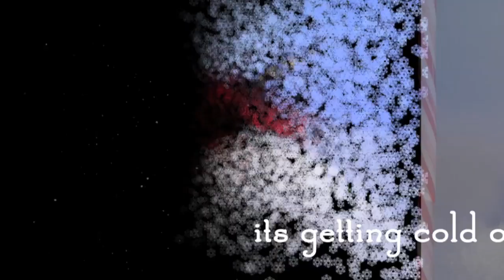Sugar WinterBash 2 with Bday Host Gia Allemand Dec 16th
ET events presents Sugar WinterBash 2 with Gia Allemand Dec 16th